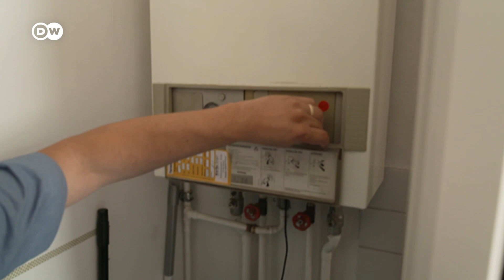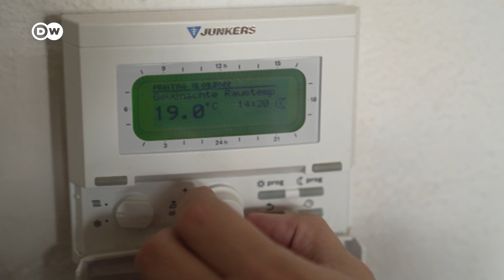Elszálló energiaárak | Aggódva várják a telet a német háztartások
A gáz ára megduplázódott és nem látni az áremelkedés végét? Mit lehet tenni ilyenkor? A DW Berlinben élő riportere a saját példáján keresztül mutatja be, hogy min mennek keresztül, és mitől félnek a gázzal fűtő német családok a fűtési szezon elején.